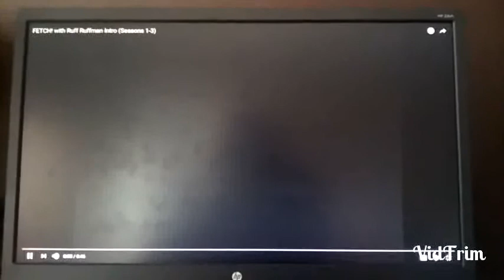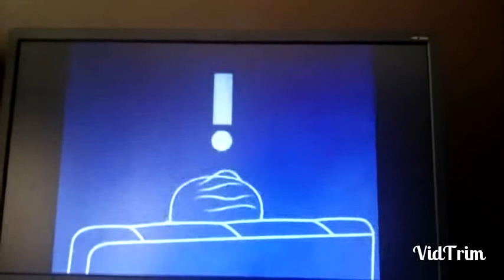fetch!: exposed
-I don't own Fetch! with Ruff Ruff Man. It's credited to WGBH-TV & PBS. I didn't copy or steal anything, this is my video that I made-